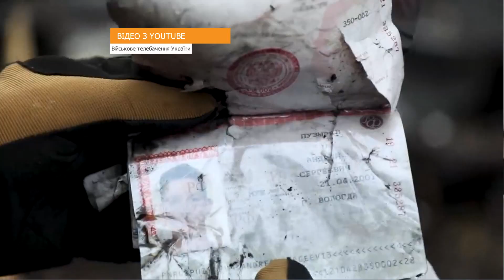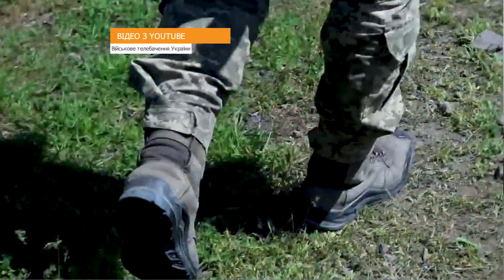Спасти пленных с Азовстали. Самусь о том, что нас ждет в затяжной фазе войны — ICTV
FreeДОМ Смотрите на ICTV: интервью с Михаилом Самусем

Политический аналитик Константин Игнатчук пообщался с военным экспертом Михаилом Самусем.

00:00:00 - начало программы
00:00:25 - об эвакуации из Азовстали
00:01:27 - отдаст ли Россия защитников Азовстали Украине
00:03:41 - об российском аналоге НАТО - ОДКБ
00:09:30 - могут ли Казахстан, Армения, Таджикистан производить высокоточное оружие
00:12:00 - о самом крупном поражении России
00:14:46 - о попытке растянуть украинские войска по линии фронта
00:16:03 - о долгосрочной фазе войны
00:19:15 - конец